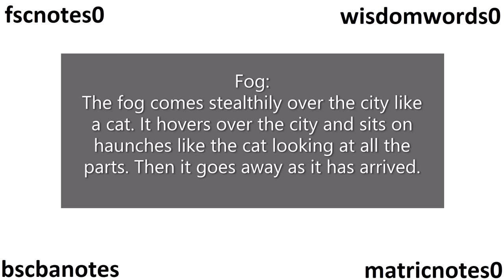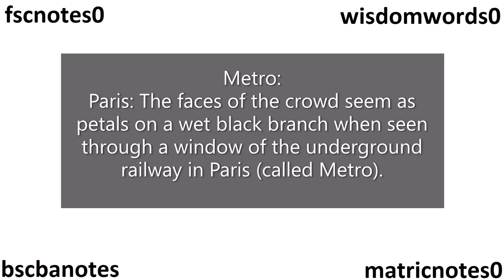BA ADP English Poem Images & Impressions Autumn T E Hulme Fog Carl Sandburg Metro Ezra Pound Summary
BA ADP English Notes Poems Summaries, Q&A, Reference to Context and Explanation, Idea of the Poem, Poet